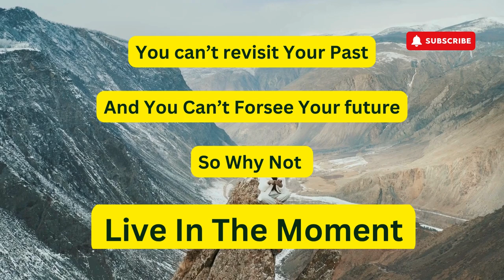Change Your Thoughts, Change Your Life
Changing your thoughts today can transform your life. Our thoughts shape our perceptions, influencing how we react to challenges and opportunities. By consciously choosing positive, empowering thoughts, we create a mindset that attracts growth and success. Negative thinking limits potential, creating barriers that don’t actually exist.

Shifting to a positive perspective opens doors to new possibilities, fostering resilience and creativity. It’s not about ignoring reality but about approaching life with optimism and confidence. When we change our thoughts, we change our emotions, actions, and ultimately, our outcomes. Start today, and watch how your life begins to shift.